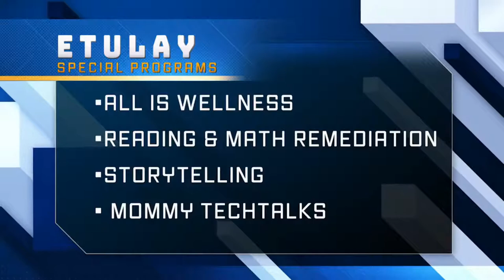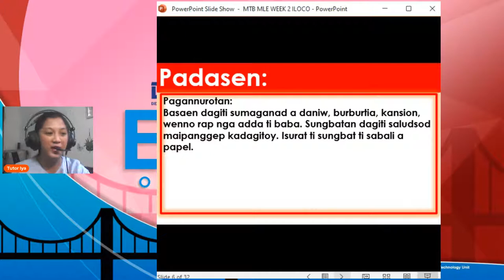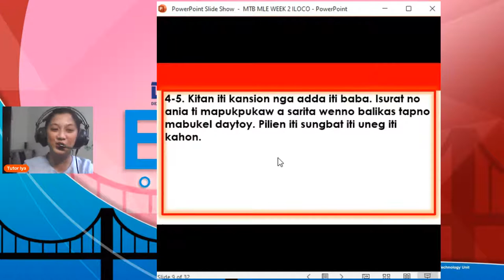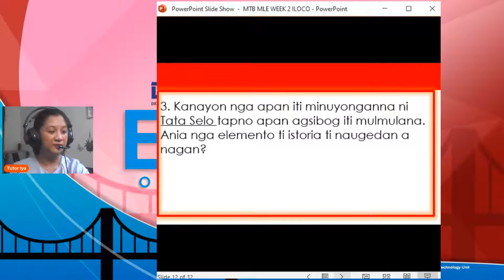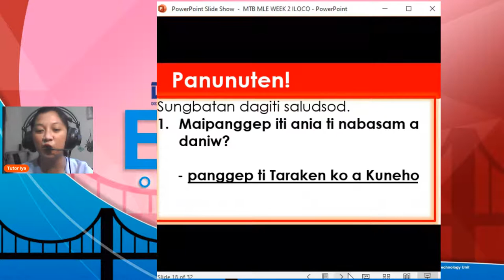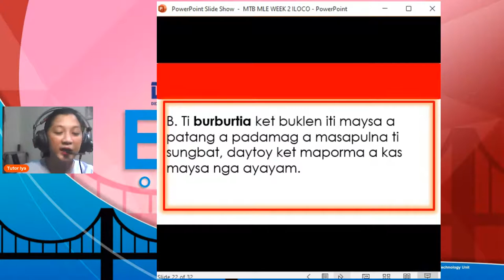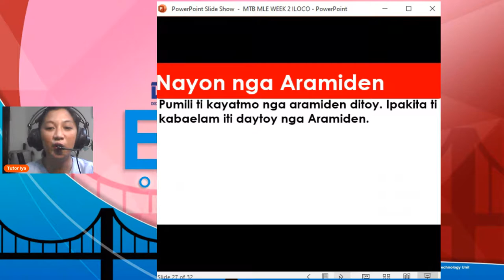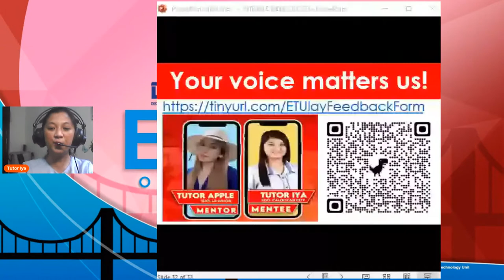MTB MLE 3 Ilocano - Wednesday Q1 Week 2